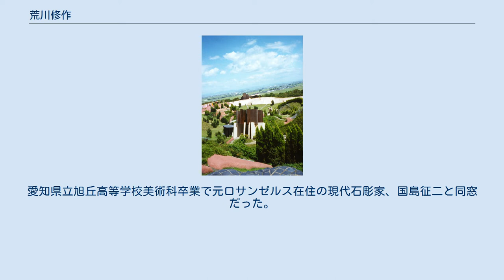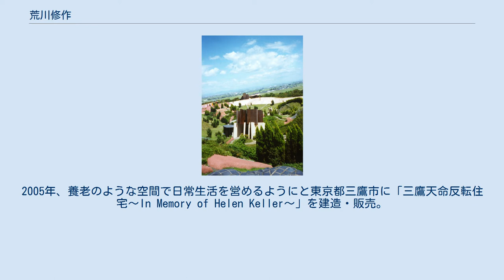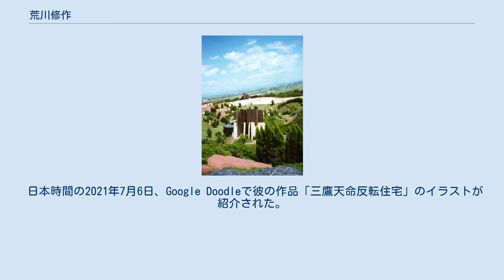荒川修作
ランド・アーティスト
荒川 修作（あらかわ しゅうさく、1936年7月6日 - 2010年5月19日）は、日本の美術家である。
 養老天命反転地 1936年、名古屋市に生まれる。
生家はうどん屋。
愛知県立旭丘高等学校美術科卒業で元ロサンゼルス在住の現代石彫家、国島征二と同窓だった。
武蔵野美術学校中退。
1957年、読売アンデパンダン展に初出品し、1960年、ネオ・ダダイズム・オルガナイザーズの結成に参加。
1961年、渡米し、滝口修造の仲介でマルセル・デュシャンに会い以後ニューヨークを拠点に活動を続けた。
渡米後、マドリン・ギンズと知り合い1962年頃から共同制作を始める。
1970年、ヴェネツィア・ビエンナーレで代表作となる『意味のメカニズム』を発表。
1972年、同作のドイツでの巡回展示を見た物理学者ヴェルナー・ハイゼンベルクから賞賛され、ギンズとともにマックス・プランク研究所に招待をうける。
また同年、ミュンヘンオリンピックのポスターをデザインした。
 1982年、紺綬褒章受章、1986年、フランス文芸シュヴァリエ勲章受章、2003年、紫綬褒章受章など内外でその活躍が認められている。
1997年、グッゲンハイム美術館で日本人としては初の個展を開催している。
 初期には棺桶に入ったオブジェのような奇怪な作品を作っていたが渡米してからは画面に図形、文字、矢印などを描き込んだ「図形絵画」と呼ばれる一連の作品を制作する。
「意味のメカニズム」においては書込まれた言葉と図像や貼付けられた既製品の物体などによって鑑賞者に身体と認識における試行や行動を促すに至るまでその「図形絵画」を発展させ、従来の「美術作品」の位置を逸脱し見る側が作られる場所の制作へ向かう。
ギンズとの共同制作は書籍の著作でも並行され、「死なないために」（リブロポート）他、多数が複数の言語で出版されている。
 1990年代以降は、人間の自律的な行動の環境に直接的に影響を与える建物や庭園のようなものを建築する活動が目立った。
1994年、奈義町現代美術館（岡山県）に 磯崎新とのコラボレーションによる「遍在の場･奈義の龍安寺・建築する身体」を製作。
1995年、岐阜県にテーマパーク「養老天命反転地」を建設。
公園の特殊な構造から入園者に怪我人が相次いだが荒川は「案外少ないな」と平然としていた。
2005年、養老のような空間で日常生活を営めるようにと東京都三鷹市に「三鷹天命反転住宅～In Memory of Helen Keller～」を建造・販売。
2008年、ニューヨーク、イースト･ハンプトンに「バイオスクリーブ・ハウス」を完成。
様々な建築さらには都市規模の変革プロジェクトを提示した。
通常の美術家・芸術家の概念では捉え切ることができなくなった自身の活動領域を「コーデノロジスト」と称した。
 世界の著名な哲学者や分子生物学者に注目され2005年にはパリ第10大学で、2008年にはペンシルベニア大学で荒川修作+マドリン・ギンズをめぐる国際カンファレンスが開催。
国内の諸々の講演会等においては宮崎駿、養老孟司、茂木健一郎、利根川進他、多くの分野の人々との場において芸術・科学・哲学などにわたる自身の深遠な知見に基づき際立って独特な印象を残す言い回しで語りかけた。
近年ではテレビ・雑誌・webなどのメディアへの登場も少なくなく、出身小学校で授業を行うNHKの教育番組『課外授業 ようこそ先輩』に出演した際は、本人の記憶違いから出身校の名古屋市立御劔小学校ではなく同市立瑞穂小学校で収録が行われたが、局を批判する声にも「非難する方がおかしい。私は自分の名前もよく忘れる」と意に介さなかった。
 2010年5月19日、ニューヨーク市内の病院にて死去。
73歳没。
また、2014年1月8日、妻のマドリン・ギンズが死去。
 日本時間の2021年7月6日、Google Doodleで彼の作品「三鷹天命反転住宅」のイラストが紹介された。